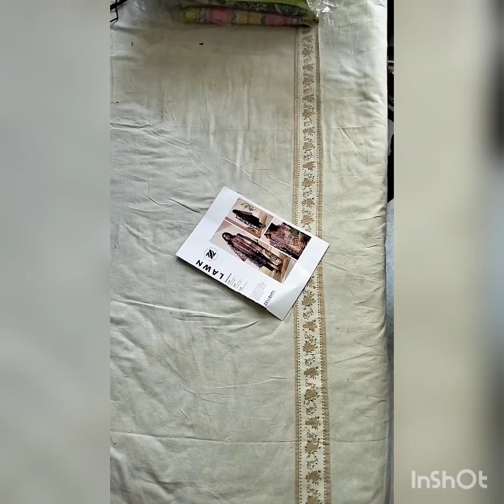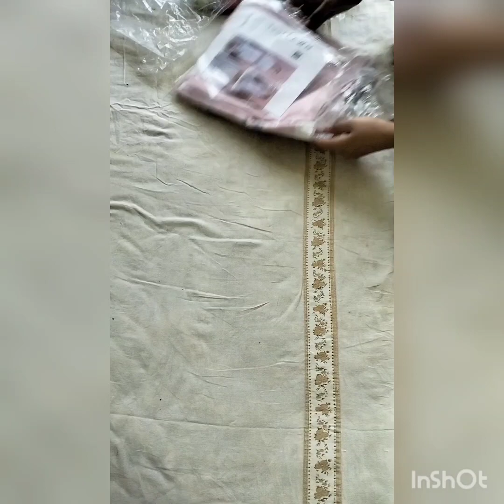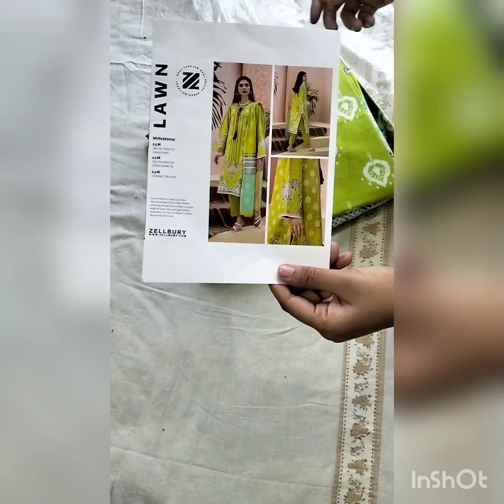Zellbury printed lawn @discounted price@1600 free shipping#viral#video#viralvideo#trending#shorts